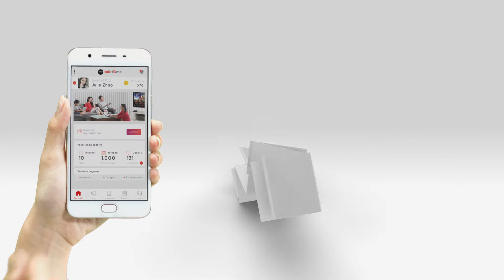TVC myIndiHome Versi 3.1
Deskripsi
Aplikasi yang memberikan kemudahan akses bagi pelanggan Indihome atau calon pelanggan Indihome. Pelanggan dapat melakukan permintaan Pasang Baru, mengetahui Informasi tagihan bulanan serta pembayaran, penambahan add on serta upgrade kecepatan, dan juga pelaporan kendala Indihome.

Benefit
Berikut adalah Keuntungan Menggunakan Aplikasi myIndiHome untuk pelanggan :
Registrasi IndiHome & Add On
Aktivasi OTT Video Streaming
Cek dan Bayar Tagihan
Tukar Point myIndiHome
Tambah Saldo & Bayar layanan dengan dompetmyIndiHome
Lapor & Cek progress penanganan gangguan
Cek Riwayat & Transaksi
Info Promo & Event